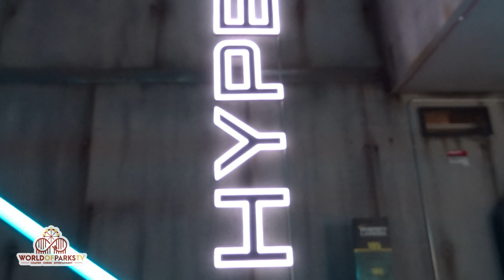Hyperion Energylandia (ONRIDE POV) Achterbahn – Roller Coaster - Energylandia Amusement Park Poland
Hyperion Energylandia (ONRIDE POV) Achterbahn – Roller Coaster - Energylandia Amusement Park Poland - energylandia hyperion pov – Intamin Mega Coaster *142 km/h* (4K / UHD 2160P/50 FPS /GoPro) Die Achterbahn Hyperion ist ein 1.450 Meter langer und 142 km/h schneller, Mega Coaster vom Hersteller Intamin und befindet sich seit 2018 im polnischen Freizeitpark Energylandia. Erlebt die Fahrt onride POV, in 4K Auflösung.  ###

The Hyperion roller coaster is a 1,450 meter long and 142 km/h fast mega coaster from the manufacturer Intamin and has been at Polish amusement park Energylandia since 2018. Experience the ride onride POV, in 4K resolution.

Kolejka górska Hyperion to mega kolejka górska o długości 1450 metrów i prędkości 142 km/h od producenta Intamin, która od 2018 roku znajduje się w polskim parku rozrywki Energylandia. Przeżyj jazdę onride POV, w rozdzielczości 4K.

De achtbaan Hyperion is een 1.450 meter lange en 142 km/u snelle megacoaster van fabrikant Intamin en staat sinds 2018 in het Poolse pretpark Energylandia. Ervaar de ride onride POV, in 4K-resolutie.

Les montagnes russes Hyperion sont des méga montagnes russes rapides de 1 450 mètres de long et 142 km/h du fabricant Intamin et se trouvent dans le parc d'attractions polonais Energylandia depuis 2018. Découvrez le ride onride POV, en résolution 4K.

La montaña rusa Hyperion es una mega montaña rusa rápida de 1.450 metros de largo y 142 km/h del fabricante Intamin y ha estado en el parque de atracciones polaco Energylandia desde 2018. Experimenta el viaje en POV, en resolución 4K.

Hyperion lunapark treni, Intamin üreticisinin 1.450 metre uzunluğunda ve 142 km/s hızlı mega trenidir ve 2018'den beri Polonya eğlence parkı Energylandia'da bulunmaktadır. 4K çözünürlükte sürüş sırasında POV deneyimini yaşayın.

Hyperion berg-och dalbana är en 1 450 meter lång och 142 km/h snabb mega-dalbana från tillverkaren Intamin och har funnits i den polska nöjesparken Energylandia sedan 2018. Upplev åkturen på POV, i 4K-upplösning.

L'Hyperion roller coaster è un mega coaster lungo 1.450 metri e veloce a 142 km/h del produttore Intamin e si trova nel parco divertimenti polacco Energylandia dal 2018. Sperimenta il giro in POV, in risoluzione 4K.

Hyperion ジェット コースターは、メーカー Intamin の全長 1,450 メートル、時速 142 km の高速メガ コースターで、2018 年からポーランドの遊園地エナジーランディアに設置されています。 4K 解像度でライドオンライド POV を体験してください。

Wir bedanken uns für die Unterstützung bei Energylandia. / We thank you for the support at Energylandia.

Hyperion
Hyperion Energylandia
Energylandia

1. Bildnisse aus den Bereichen der Zeitgeschichte;
2. Bilder, auf denen die Personen nur als Beiwerk neben einer Landschaft oder sonstigen Örtlichkeit erscheinen;
3. Bilder von Versammlungen, Aufzügen und ähnlichen Vorgängen, an denen die dargestellten Personen teilgenommen haben;
4. Bildnisse, die nicht auf Bestellung angefertigt sind, sofern die Verbreitung oder Schaustellung einem höheren Interesse der Kunst dient.